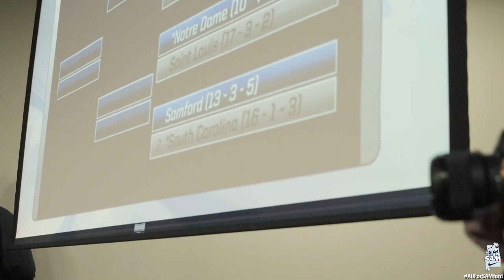Soccer Headed to NCAA Tournament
The Samford women's soccer team won the Southern Conference Tournament and will face South Carolina in the NCAA Tournament.